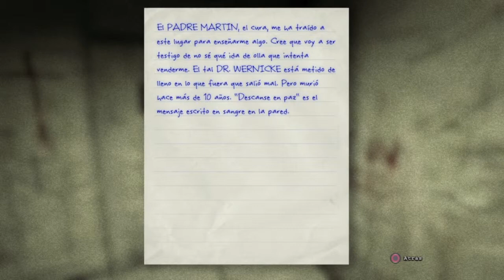Outlast Gameplay #4 by Karmin Bathory.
Esta es la cuarta parte del Gameplay, espero lo disfruten! :D